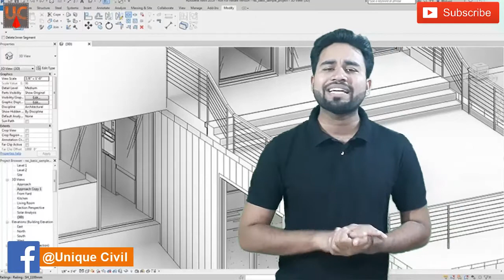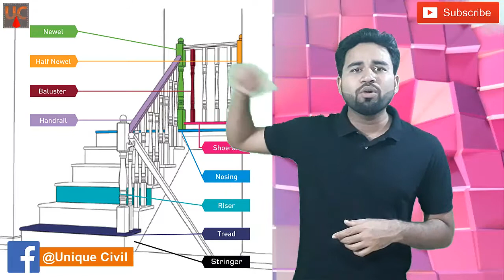What is the important question the Interviewer can ask for 3D Modeling Jobs? ||By- Akash Pandey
Best video for What are the important question Interviewer can ask for 3D Modeling Jobs?

Hello friends...